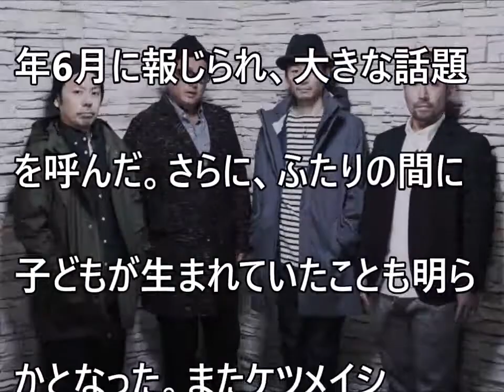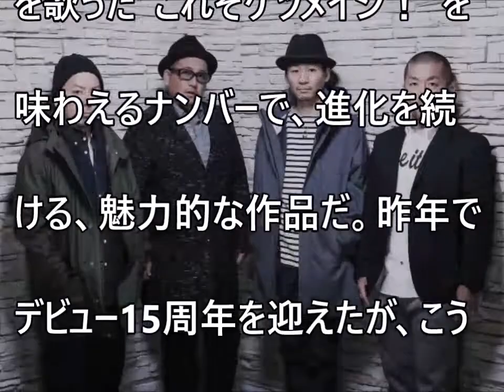【ケツメイシ】新曲“はじまりの予感”ジャケットが話題に【だみんちゃんねる】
【嘘を愛する女】DAIGO,川栄李奈ら豪華キャストが続々と・・・【だみんちゃんねる】

【モーニング娘】辻希美いつの間にか30歳の誕生日を迎えていた！【だみんちゃんねる】

【モーニング娘】後藤真希のInstagramが「美ボディー」だと話題に！【だみんちゃんねる】

【銀魂】dTVオリジナルドラマ 本予告映像とメインビジュアルが初公開の裏側に迫る！【だみんちゃんねる】

【SMAP】木村拓哉が追突事故！事故原因は解散騒動に関係する！？【だみんちゃんねる】